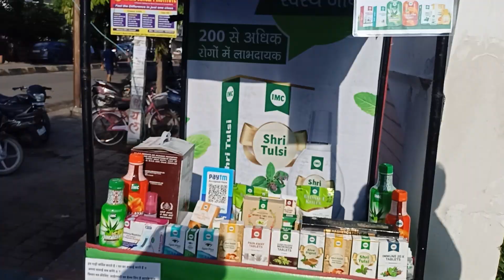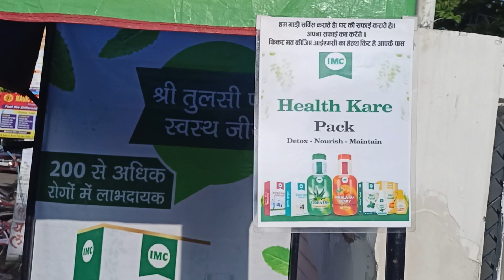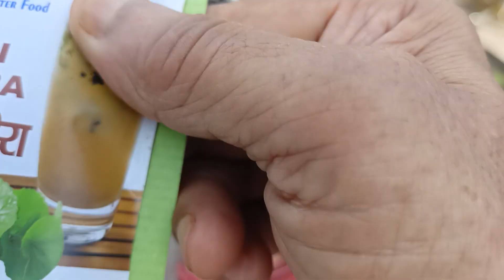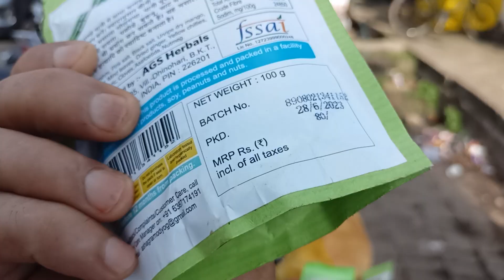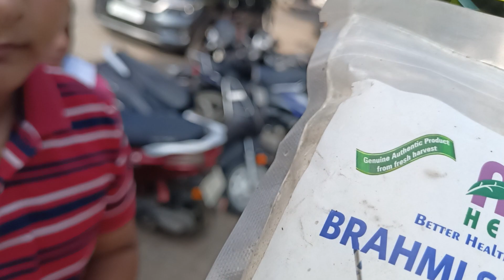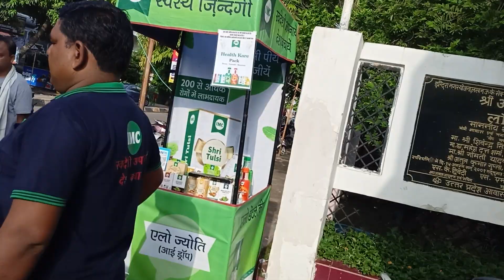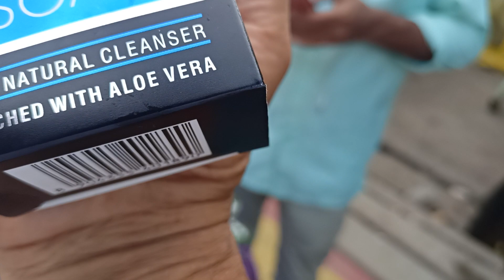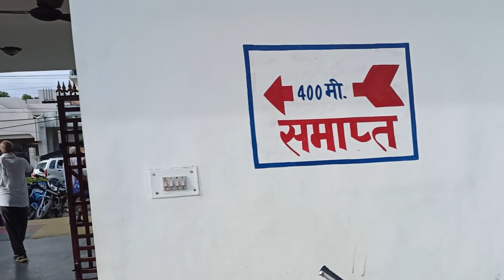मनोरंजन पार्क में विभिन्न प्रकार के रोग प्रतिरोधक प्रोडक्ट प्राकृतिक सौन्दर्य रोजमर्रा के कार्य!